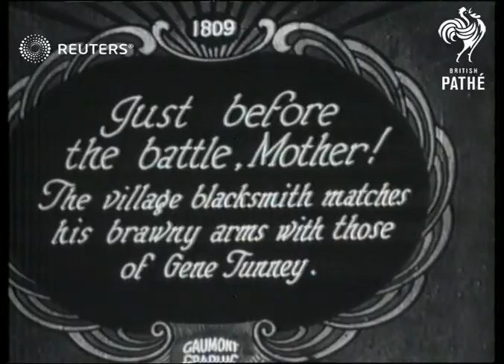BOXING: Gene Tunney and Tom Heeney on edge (1928)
Boxers Gene Tunney and Tom Heeney.

Full Description:

SLATE INFORMATION: Just before the battle, Mother!

LOCATION UNKNOWN:
EXT
Gene Tunney (American heavyweight boxing champion from 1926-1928) / Tunney boxing with another in boxing ring / Various of Tunney training / Tom Heeney (New Zealand heavyweight boxer) skipping / Heeney boxing with another in boxing ring / Close up of fist / Heeney smiling
Background: Boxers Gene Tunney and Tom Heeney.